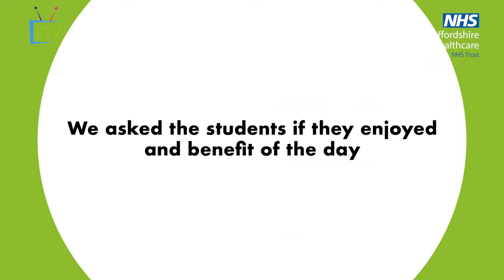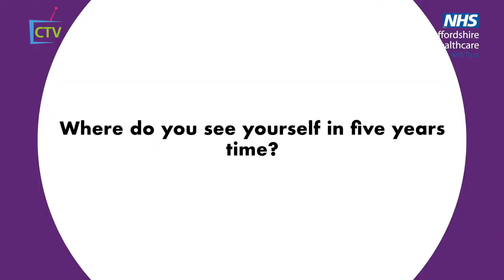Celebrating our Newly Qualified Nurses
An event to celebrate the achievements and insights of Combined Healthcare's newly qualified nurses